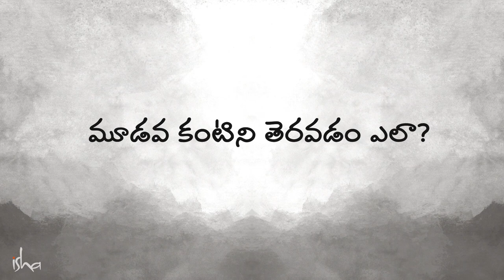మూడవ కంటిని తెరవడం ఎలా? How to Open Third Eye | Sadhguru Telugu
"శివుడికి ఎందుకు అంత ప్రాముఖ్యత అంటే, ఆయన హిమాలయ పర్వతాలను ఎక్కాడనో, ఆయన పాములతో ఆడుకున్నాడనో, దీని గురించో, దాని గురించో కాదు, ఆయనా మూడో నేత్రాన్ని తెరిచాడు కాబట్టి. ఎంతో మంది మనుషులు అవగాహన చేసుకోలేనిది ఆయన అవగాహన చేసుకున్నాడు. మానవాళిలో ఎంతోమంది చూడలేకపోయినది, ఆయన దృష్టిలో సామాన్యమైపోయింది. మూడో కన్ను అంటే అదే" అని అంటున్నారు సద్గురు.